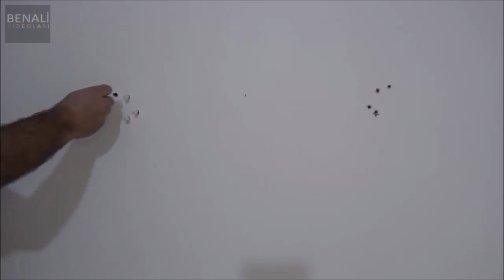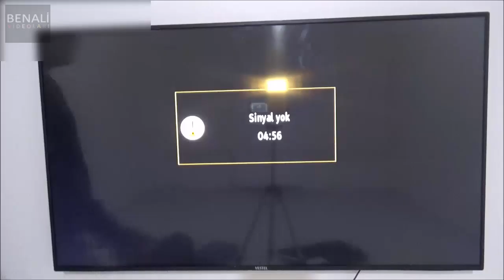Tecrübe İle Sabit Bilgiler Işığında Duvara Tv Nasıl Takılır / Tv Duvar Askı Aparatı İle / Televizyon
Duvara led tv montajı yapmak her ne kadar kolay gözükse de aslında bu iş sandığınız kadar kolay değildir. Aslında zor olan kısmı tv montaj yaparken ve sonrası kullanım için eşya ve can güveliği hesabını iyi yapmaktır. Aksi taktirde kaza, yaralanma, para kaybına neden olabilecek sonuçlar doğurabilir. İşte bu videoda size duvara televizyon takarken nelere dikkat etmeniz gereken noktalara değinmeye çalıştık. Umarım faydalı bir video olmuştur. İyi seyirler...

Duvara Televizyon Nasıl Takılır / Tv Montajında Dikkat Edilmesi Gereken Noktalar /Terazi

Hareketli tv askı aparatı nasıl takılır
Vestel tv duvar askı aparatı montajı nasıl yapılır
Tv askı aparatı montajı
Tv askı aparatları standart mi
Tv askı aparatı tavsiye
En iyi tv askı aparatı hangisi
Duvara bir tv'nin nasıl asılacağına dair önemli tavsiyeler
Duvara led tv nasıl takılır
Duvarda led tv montajı nasıl yapılır
Vestel tv montajı nasıl yapılır
Lcd tv duvara nasıl monte edilir
Televizyon askı aparatı
Metal tv askı aparatı
TV duvara montaj ölçüleri
Vestel tv duvara montaj nasıl yapılır
55'' Inç tv duvar askı aparatı
Vestel tv duvara montaj Ölçüleri
Su terazisi ne için kullanılır
Hortumlu su terazisi nasıl kullanılır
Eski su terazisi nedir
Mastarlı su terazisi nedir
Hortum su terazisi nasıl kullanılır
Su terazisi nasıl kullanılır
Su terazisi ayarı nasıl yapılır
Zemin teraziye nasıl alınır
Su terazisi kalibrasyonu nasıl yapılır
Su terazisi ne işe yarar
Su terazisi mantığı
Kendin tak tv montajı
Evde duvara televizyon nasıl takılır
Evde basit su terazisi nasıl yapılır